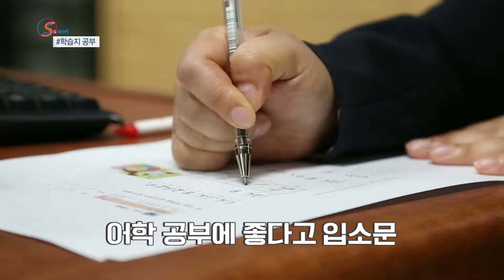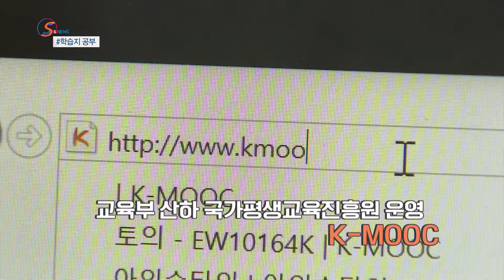[S&News] 학습지 공부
어학 공부를 위해 학습지 로 공부 시작하신 분들 많으시죠?
퇴근 후 자기계발 에 관심이 많은 분께서는
약 500여 개의 강좌 를 무료 로 볼 수 있습니다.